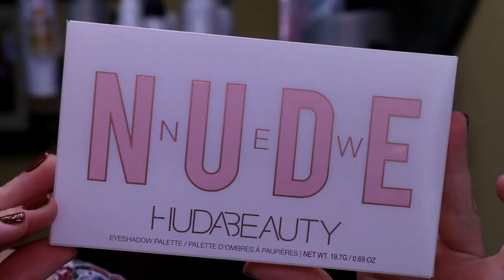NEW! Huda Beauty New Nude Palette! Swatches, Try On & Review!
Products I’m wearing:
Morphe Brow Pencil in Java
 Maybelline Fit Me Powder in 05 Fair
Too Faced Glitter Glue
Tom Ford Dual Ended Eyeliner (Black)
Too Faced Hangover RX Primer and 3-in-1 Setting Spray
NARS Natural Radiant Long wear Foundation in Mont Blanc
Tarte Shape Tape in Fair Porcelain
Maybelline Fit Me Pressed Powder in 100
Hourglass Ambient Lighting Edit Unlocked (Bronzer and Blush)
Ofra Pillow Talk Highlight
Ofra Glazed Donut Highlight
Lilly Lashes in Faux Mink Miami
Mac X Patrick Starrr “She Betta Work” Lipstick
Becca X Chrissy Tegan “Glow Gloss” lipgloss
Marc Jacobs (POP)ular Highliner
Urban Decay Perversion Black Eyeliner